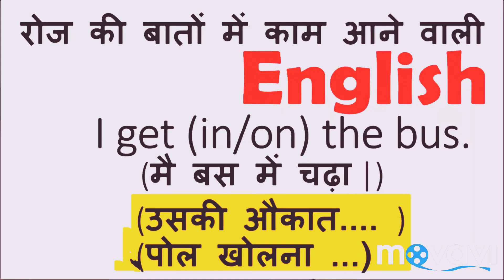Use of get in n get on